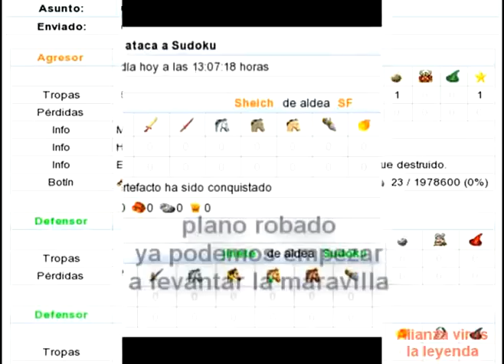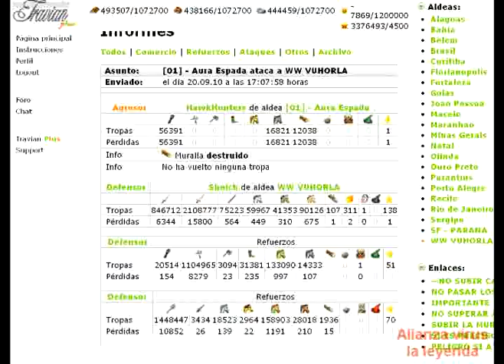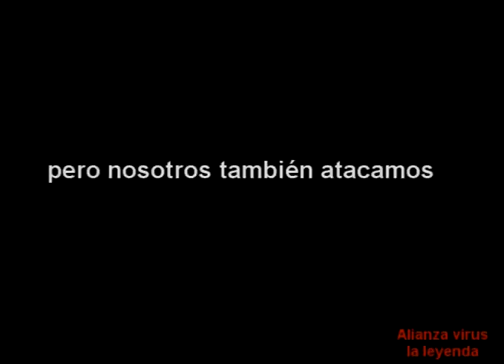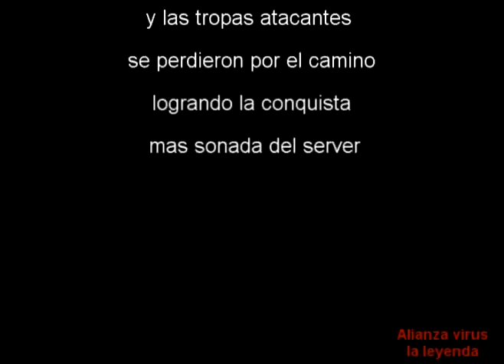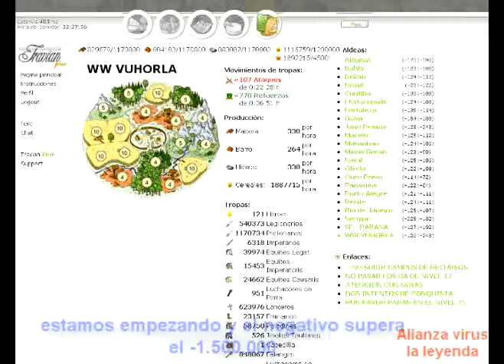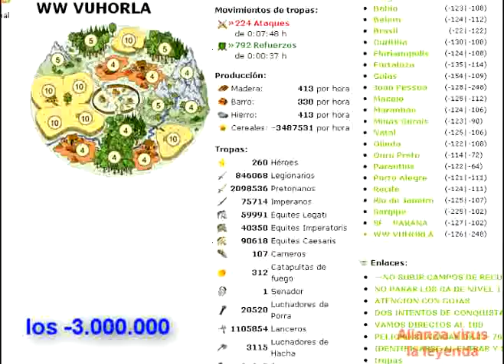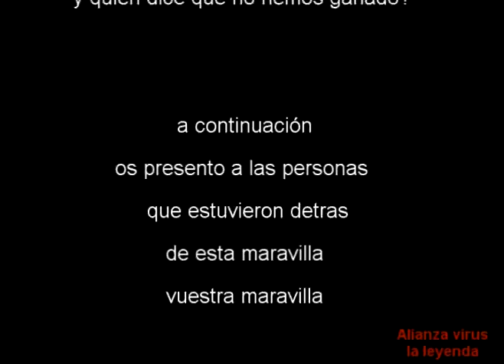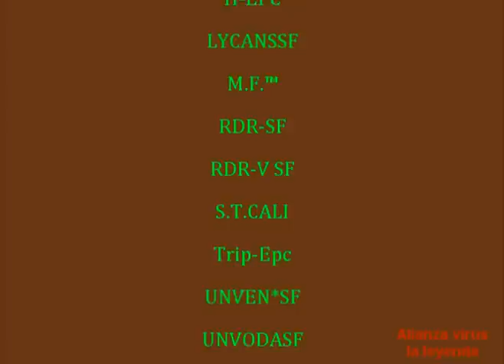maravilla Semper Fidelis.mpg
Maravilla del bloque MX8&SF